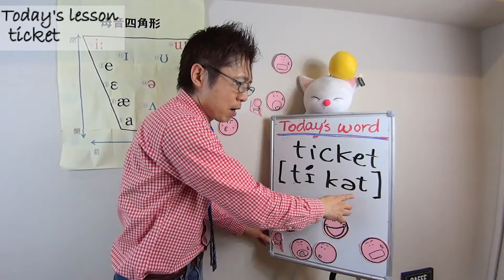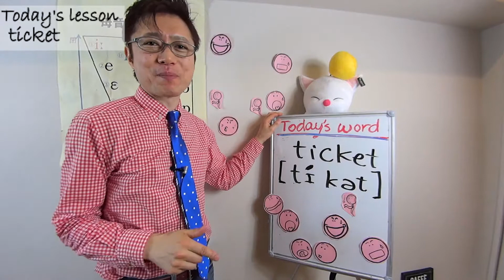ticket Naoki's Pronunciation Lesson: #78 小川直樹の英語発音動画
基本単語の発音は不正確になりがち。
その発音を1回１分程度、手や体を動かすOKメソッドでレッスンします。

今日のテーマは、ticket。これ、日本語式に、ついつい「チケット」と言ってしまいがち。意外に多いんですよ。そう発音してる人。でも、それじゃわかってもらえない！

※著書
『イギリス英語発音教本』（研究社）
『英語の発音 直前6時間の技術』 （アルク）